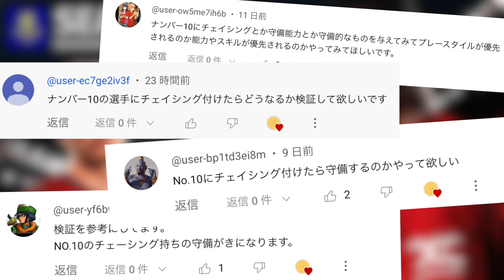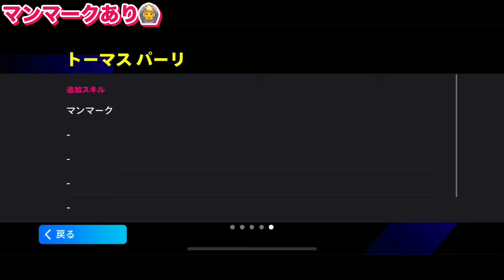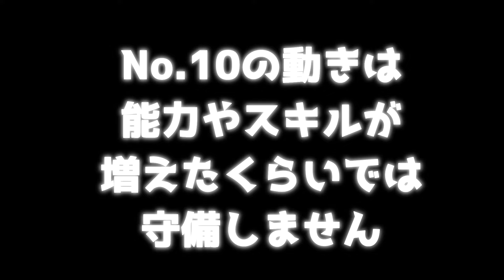【守備する？】新No.１０×チェイシングつけると守備するのか？‹efootball2024 #１４１›